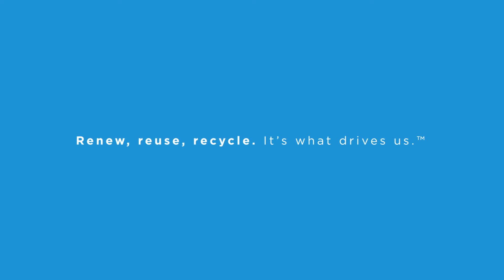What does reverse logistics mean as part of a green supply chain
When it comes to environmental economics and waste management, reverse logistics plays a vital role. Within this context, reverse logistics is the process that enables organisations to reuse, renew and recycle waste materials generated at various points in their value chain